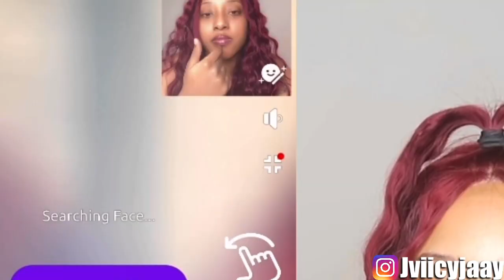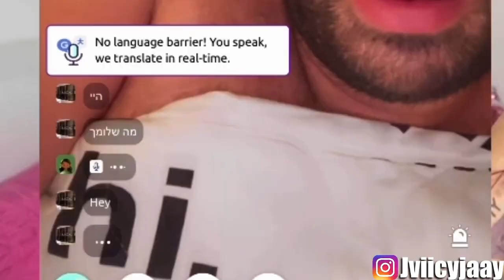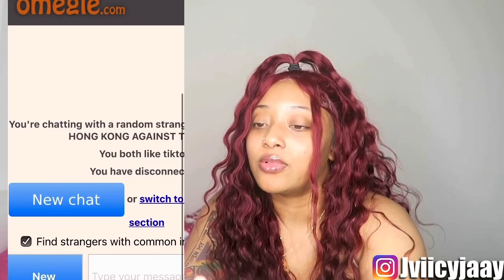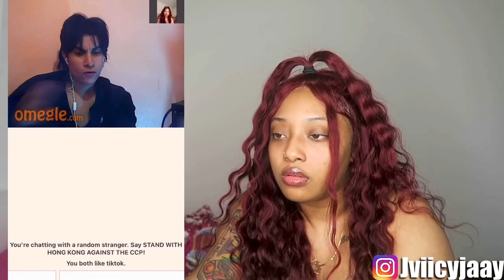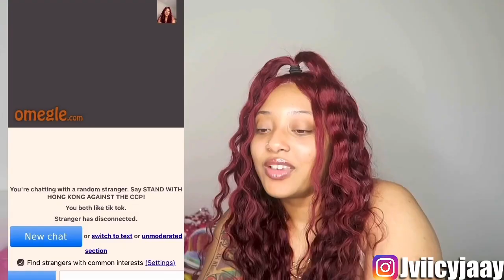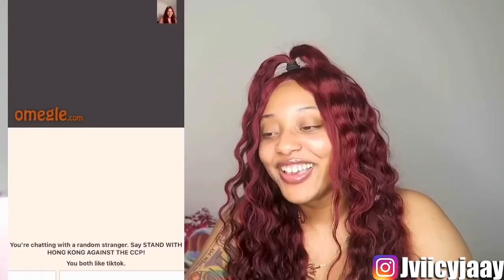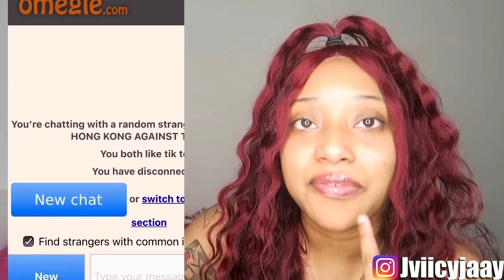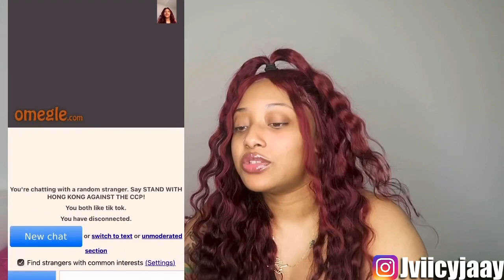ACTING RATCHET ON OMEGLE 🤣